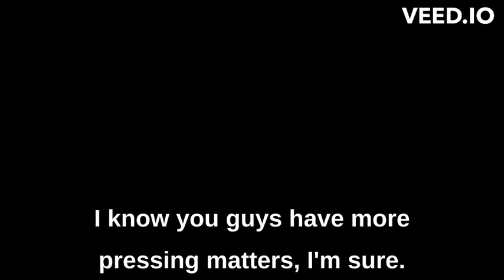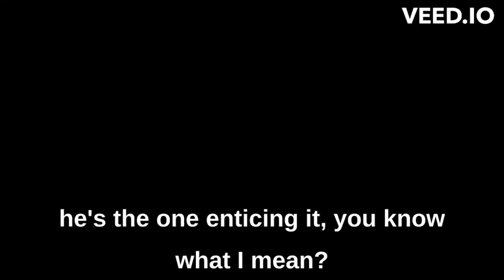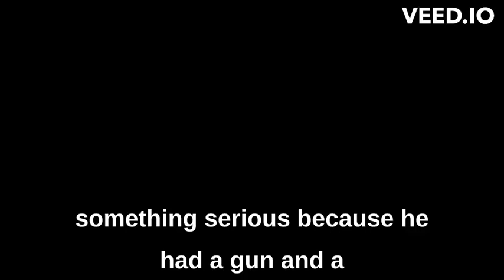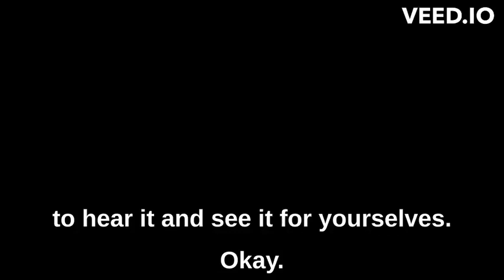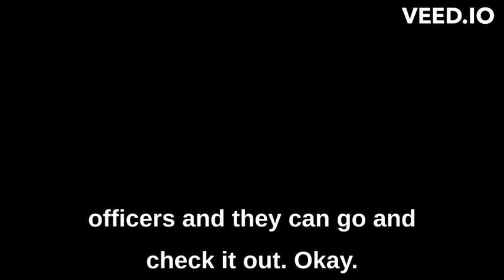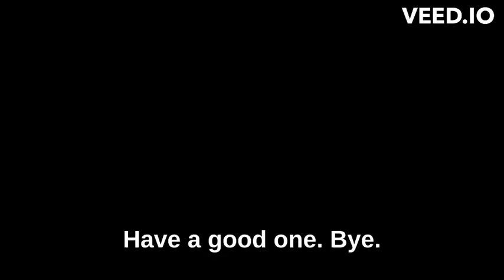ON 6/1/2023 THIS FINE UPSTANDING CITIZEN GOT CONFIRMATION THAT APD DISPATCH IS WELL AWARE THE 43@339